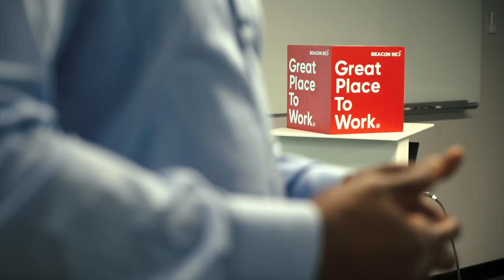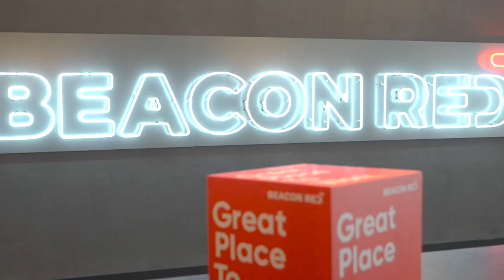EDGE Group Entity BEACON RED Earns Great Place to Work® Certification for the Second Year in a Row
EDGE Group entity, BEACON RED earns Great Place to Work® Certification for the second year in a row. The prestigious award is based entirely on what current employees say about their experience working at BEACON RED. This year, 93% of employees voted that BEACON RED is a Great Place to Work®.